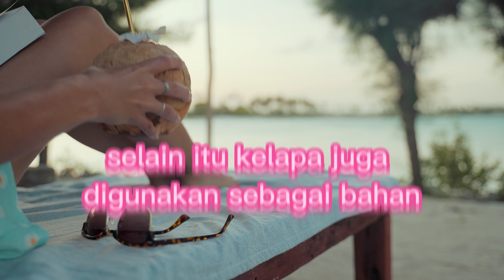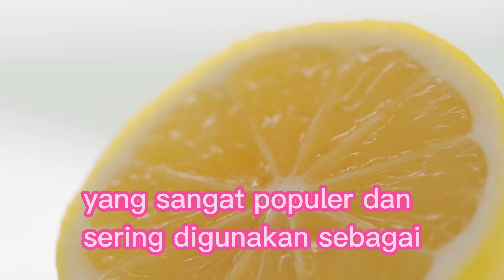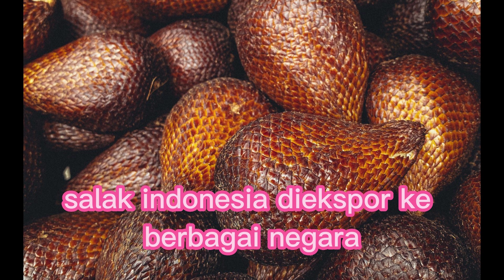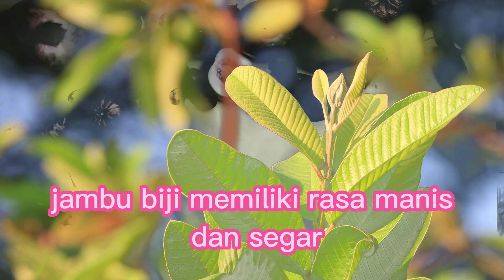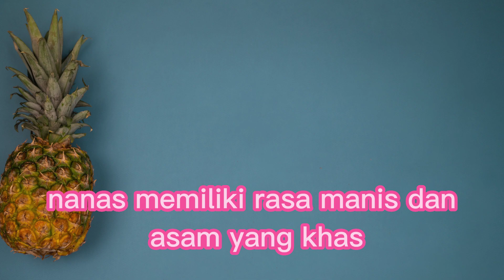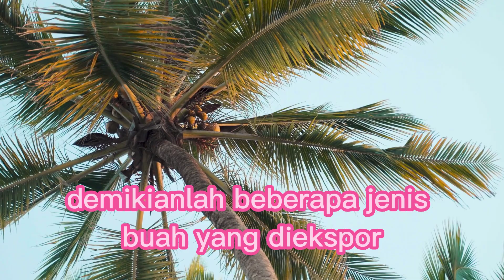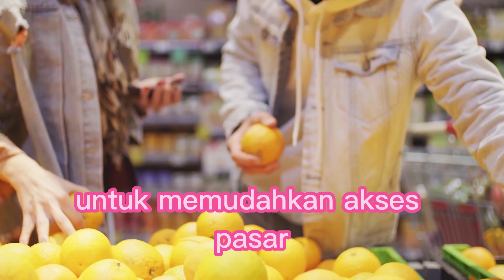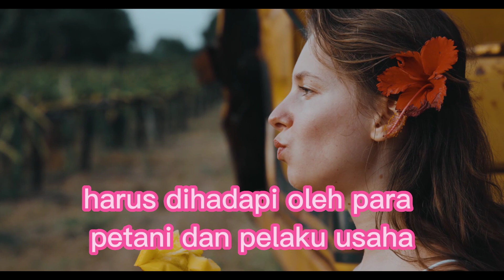Buah Export Indonesia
Indonesia merupakan negara yang kaya akan sumber daya alamnya, termasuk di dalamnya kekayaan buah-buahan yang berlimpah. Berbagai jenis buah-buahan yang dihasilkan di Indonesia sangat populer di pasar dunia, sehingga banyak diexport ke negara-negara lain.